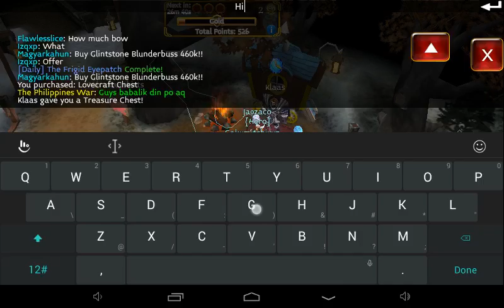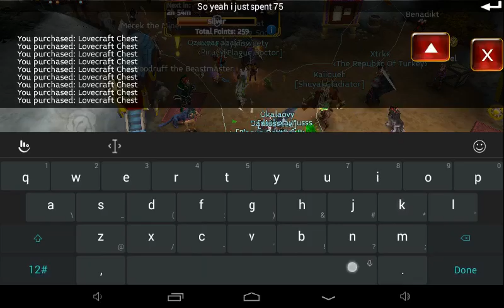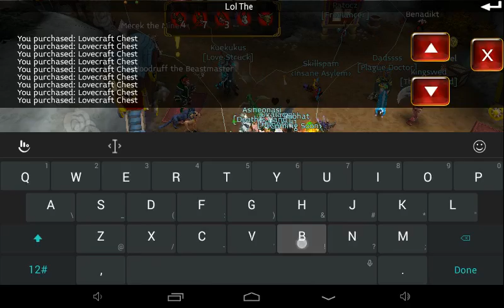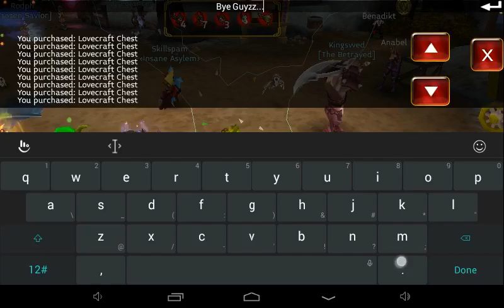Arcane Legends - Opening Lovecraft Chests [Part 2]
Hello Im Gaku

And on the part 1 one opening this
Its crap but not finally i got.
Just watch on the video